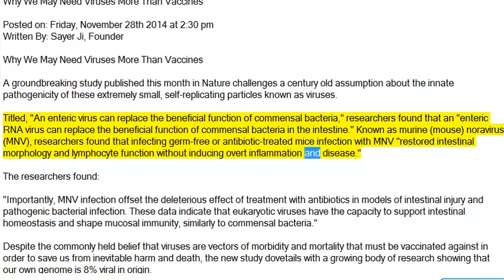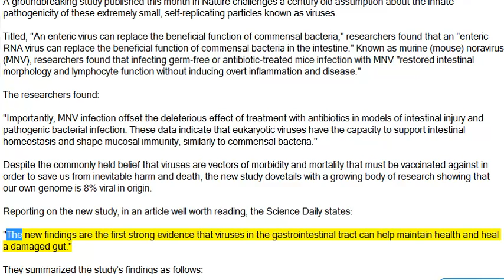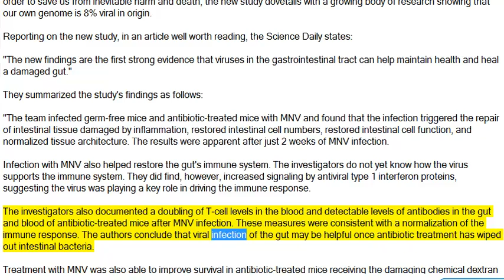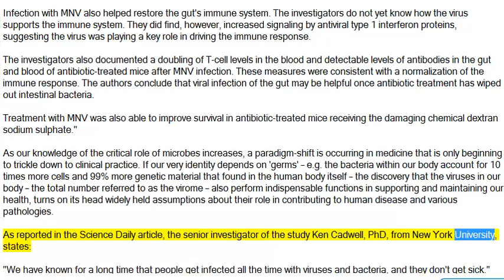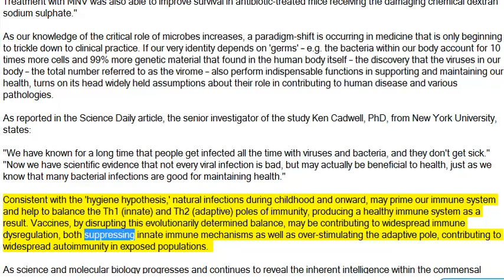Why We May Need Viruses More Than Vaccines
Posted on: Friday, November 28th 2014 at 2:30 pm
Written By: Sayer Ji, Founder